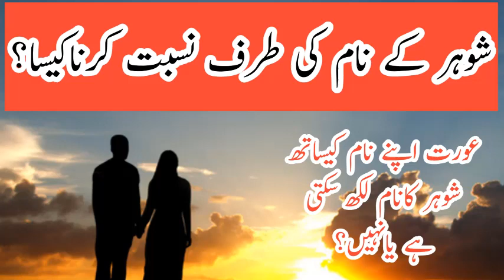1080-shohar(husband) ky nam ki tarf nisbat karna kaisa?شوہر کے نام کی طرف نسبت by ALI NAWAZ ONLINE